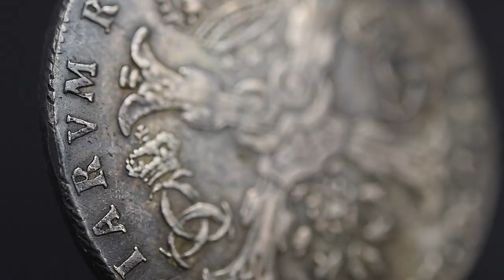[RARE COIN] Spanish Netherlands, Brabant, Charles III, Patagon, 1710, Silver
Spanish Netherlands, Brabant, Archduke Charles As Charles III, Patagon, 1710, AU(50-53), Silver, Very rare

▶️ RARE ITEMS - Discover weekly 3 rare items from Numiscorner